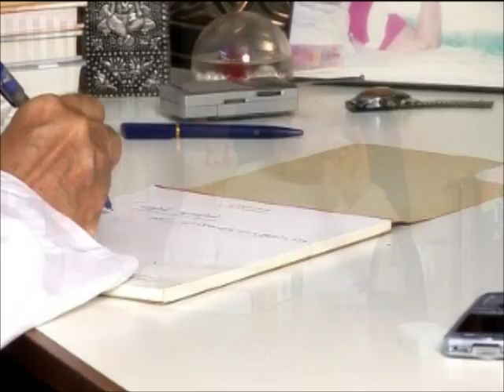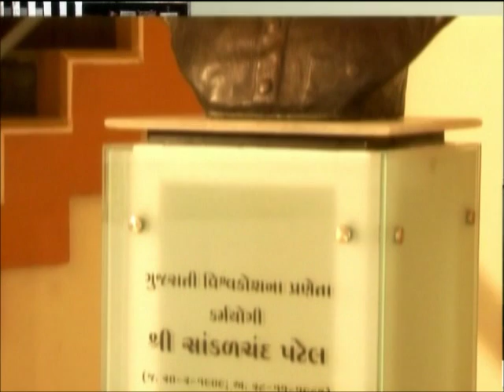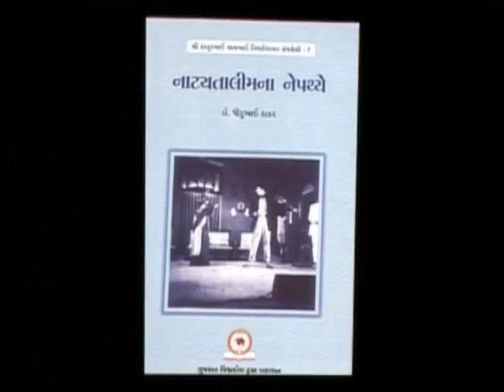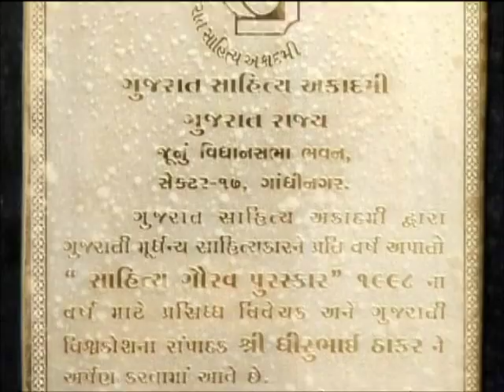Dhirubhai Thakar| Gujarat Sahitya Academy | સર્જક અને સર્જન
સર્જક અને સર્જન
ગુજરાતી સાહિત્યકાર
ધિરુભાઈ ઠકાર
ગાંધીનગર - ગુજરાત -- ભારત